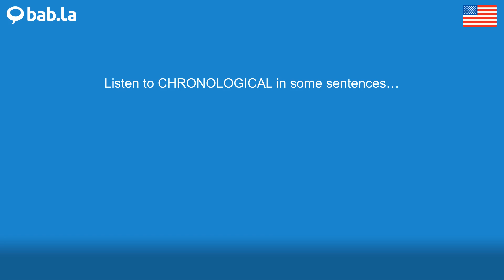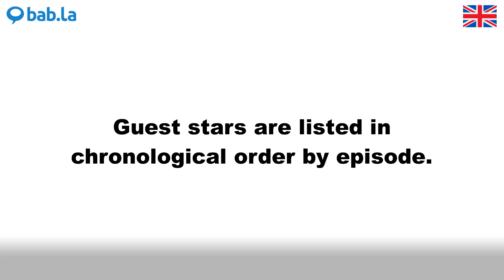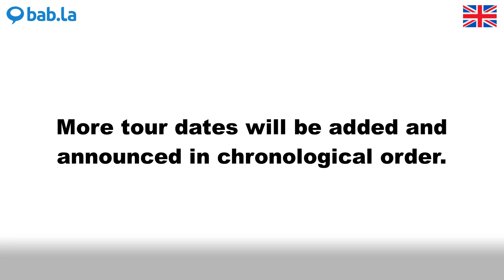CHRONOLOGICAL pronunciation | Improve your language with bab.la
Improve your spoken English by listening to CHRONOLOGICAL pronounced by different speakers – and in example sentences too. Learn and love languages with bab.la.